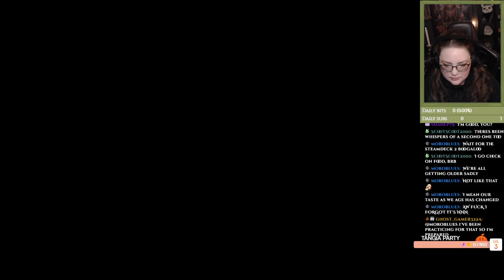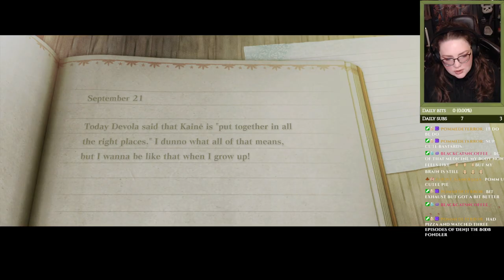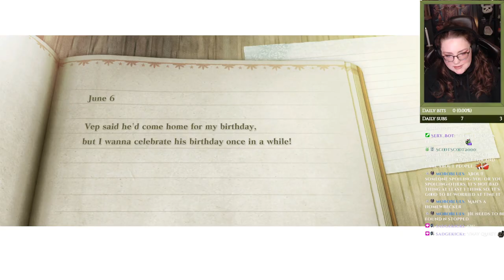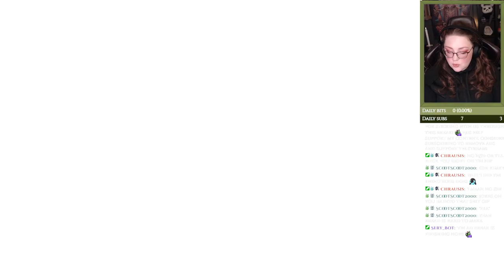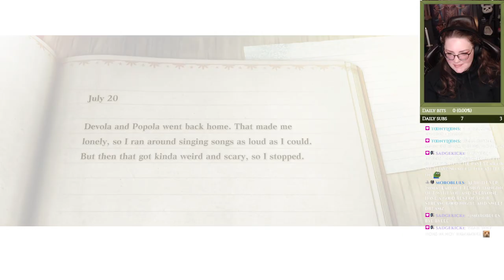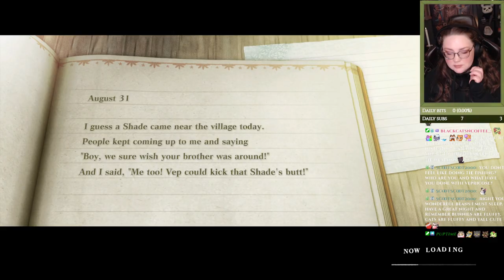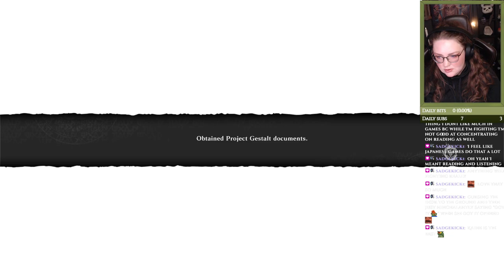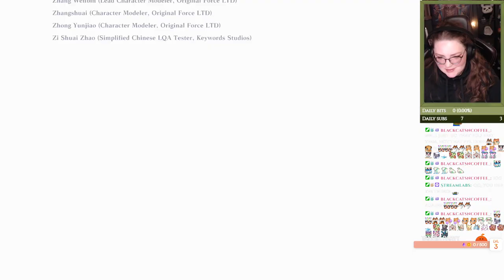Tying up loose ends & a long awaited reunion in NieR Replicant [First Playthrough] [ENDING A FINALE]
Part 9
Today was the day...we tied up most of the loose ends, reached the end of the game and got ending A!

I just want to enjoy the game for its story, and I have never played it before so it will be spoiler free!
(and I would like to keep it that way, so pls don't post any in the comments)